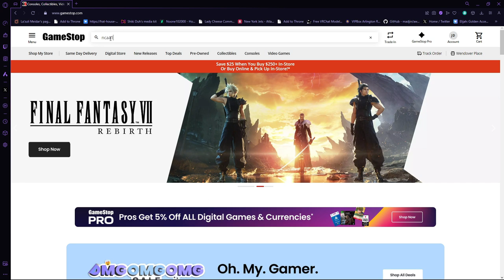Pacific Basketball VTuber Dynasty! | NCAA Basketball 09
When life give you lemons you buy the only college basketball game within 200 miles .

Episode 1 here in the Pacific Vtuber Dynasty  . I am excited As its something new and back to my sport content roots.  I hope you guys enjoy the series.

// THANKS FOR SUPPORTING THE DEMON //